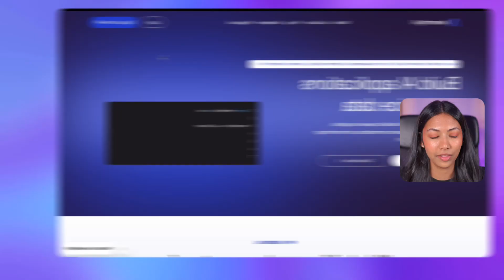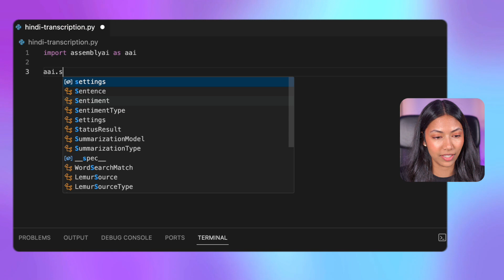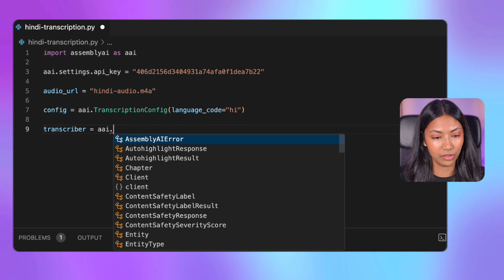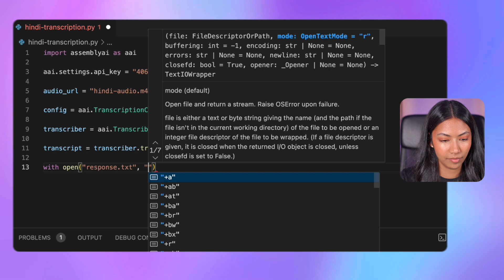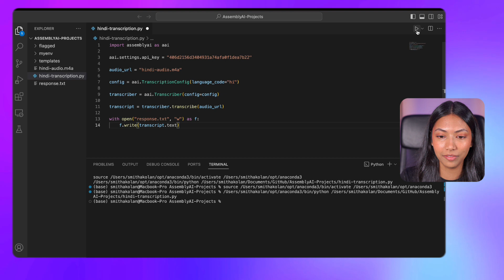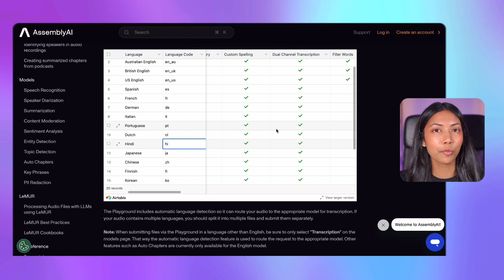Convert Hindi Speech to Text (Python Tutorial)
In this tutorial, learn how to convert spoken Hindi language into text using Python, using AssemblyAI’s Speech-to-Text library. Follow along with practical examples and code to achieve accurate Hindi speech recognition and transcription. This comprehensive tutorial covers both speech-to-text conversion and the generation of Hindi subtitles with timestamps. Whether you’re a beginner or an experienced coder, you’ll gain the skills you need to convert Hindi speech to text effectively.

▬▬▬▬▬▬▬▬▬▬▬▬ CONNECT ▬▬▬▬▬▬▬▬▬▬▬▬